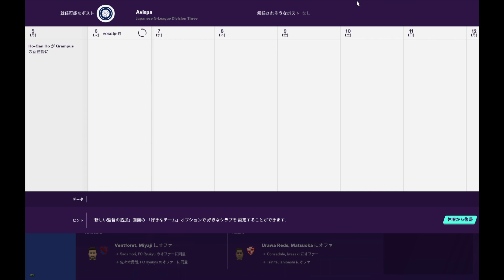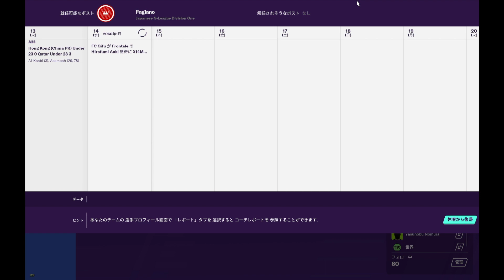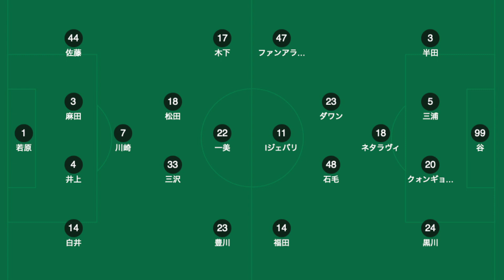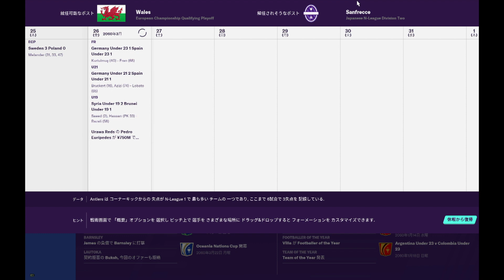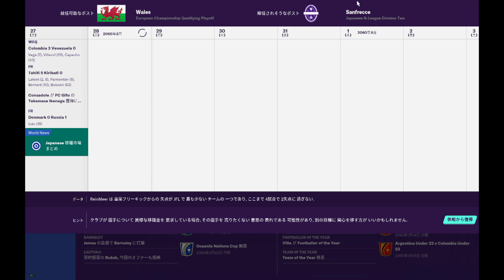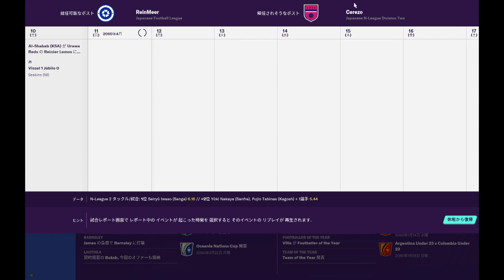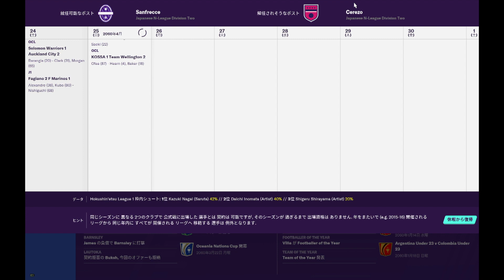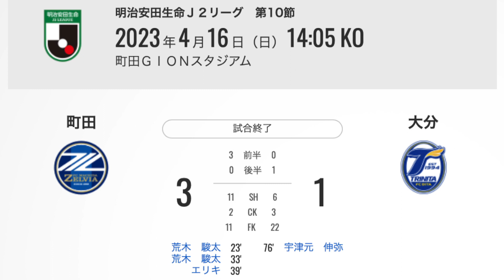【J1リーグ 2023】京都サンガ vs ガンバ大阪の試合感想を中心にJ1の第8節について話す。【暇を有効に使ったFootball Radio】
※このラジオは不定期更新です。突如として現れます。Twitterで告知はします。

京都サンガ vs ガンバ大阪の関西ダービーということでたくさんのサポーターがスタジアムに来て応援をしていたこの試合。結果的には後半に勝ち越し点を奪った京都サンガが2-1で勝利した試合。
ガンバのサポーターからすると去年まで在籍していたパトリック選手に決勝点を決められて悔しい気持ちはあったやろうけど試合後の挨拶のときのパトリックへの拍手やコミュニケーションを見て本当に愛されていたんやな。って思いましたね。

この試合の後のTwitterでもパトリック選手の投稿に京都でも頑張ってね。とかナイスゴールっていうリプライがガンバサポの人たちから何通もあって長くJリーグそしてガンバ大阪に貢献していたパトリック選手の愛され具合と人柄の良さがでるシーンですごくほっこりしました。